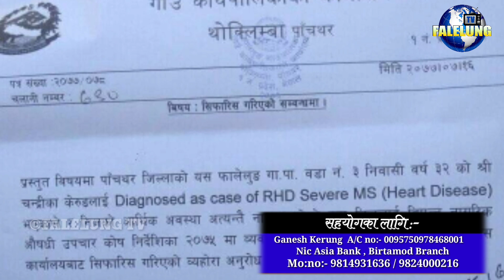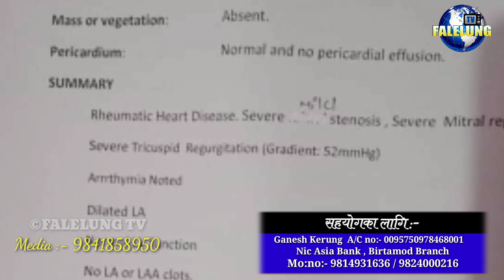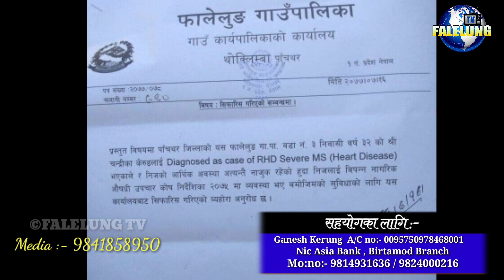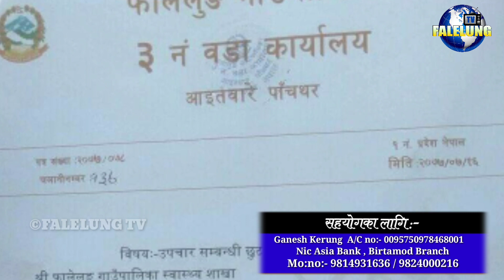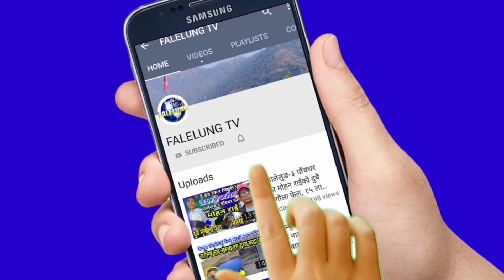फालेलुङकि Chandrika Kerung को अनुरोध,तत्काल ८ लाख नभए जीवन जे पनि हुनसक्छ कृपया मलाई बचाउनुहोस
पाँचथर फालेलुङ गाउपालिका -३ (साबिक मेमेङ-४) ताङ्लेपा निबासी पुर्ण बहादुर केरुङ कि बुहारी गणेश केरुङ कि श्रीमती ३२ बर्षिया चन्द्रीका नुगो केरुङ बिगत ३ बर्षदेखी मुटु रोग Diagnosed as Case of RHD severe MS (Heart Disease)  बाट ग्रसित छिन। २ नाबालक सन्तान को बिचल्ली हुने, कमजोर आर्थिक अवस्था ले गर्दा तत्काल मुटुको अपरेसन गर्नको लागि करिब ८ लाख रुपैयाँ आवस्यक परेकोले सम्पुर्ण सहयोगी महानुभावहरु समक्ष सक्दो मुट्ठीदान गरि सहयोग गरिदिनुहुन हार्दिक अनुरोध गर्दछौं ।

 सहयोगका लागि :-
  Ganesh Kerung
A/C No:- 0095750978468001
       NIC ASIA BANK, Birtamod Branch

Media :-
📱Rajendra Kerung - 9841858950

*Host :- Rajendra Kerung
*Guest :- Ganesh Kerung / Chandrika Kerung
*Edit/Production:- Falelung Tv Pvt Ltd.

 join भईदिनुहोला।

©® FALELUNG TV